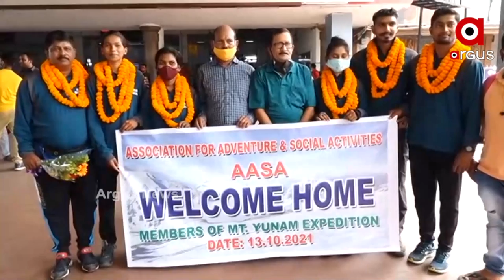ଆଶ ଟିମ ସଫଳତାର ସହ ମାଉଣ୍ଟ୍ ୟୁନମ ଆରୋହଣ କରିଛନ୍ତି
ଚିନ୍ମୟ ମହାରଣାଙ୍କ ନେତୃତ୍ବରେ ଗସ୍ତ କରିଥିବା ୬ ଜଣିଆ ଆସା ( ଆସୋସିଏସନ୍ ଅଫ୍ ଆଡଭେଞ୍ଚର୍ ଆଣ୍ଡ୍ ସୋସିଆଲ୍ ଆକ୍ଟିଭିଟିଜ୍ ) ଦଳ ସଫଳତାର ସହ ମାଉଣ୍ଟ୍ ୟୁନମ ( ୬୧୧୧ ମିଟର ଆରୋହଣ କରିଛନ୍ତି । ଦେଶ ସ୍ଵାଧୀନତାର ୭୫ ବର୍ଷ ପୂର୍ତ୍ତି ପାଳନ ଅବସରରେ ହରିୟାଣା ସରକାର ଏବଂ ନ୍ୟାସନାଲ୍ ଆଡଭେଞ୍ଚର କ୍ଲବ୍ ମିଳିତ ଆନୁକୂଲ୍ୟରେ ଆୟୋଜିତ ଏହି ଅଭିଯାନରେ ମୋଟ ୭୫ ଜଣ ଯୁବକ ଯୁବତୀ ଭାଗ ନେଇଥିଲେ ୭୫ ମିଟର୍ ଲମ୍ବର ଜାତୀୟ ପତାକାକୁ ଉଡ଼ାଇ ନୂଆ ଫର୍ଦ ଯୋଡ଼ିଥିଲେ